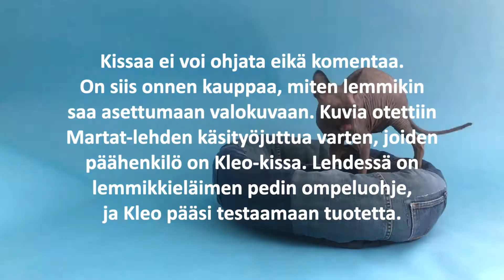Kleo-kissa testaa lemmikkieläimen petiä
Kleo-kissa testaa lemmikkieläimen petiä. Se ommellaan kierrätysmateriaaleista Martat-lehden ohjeella.